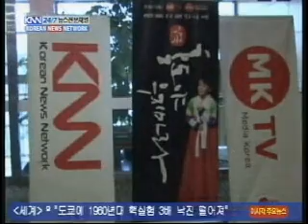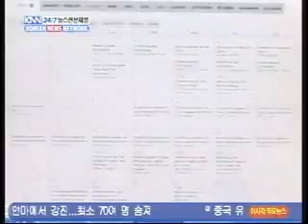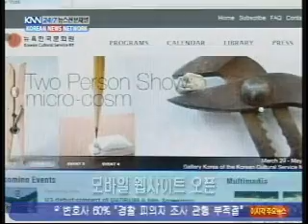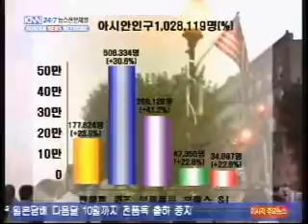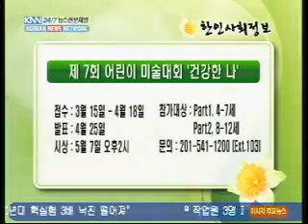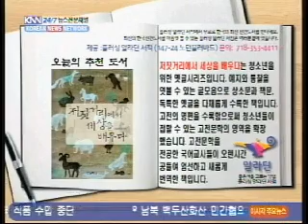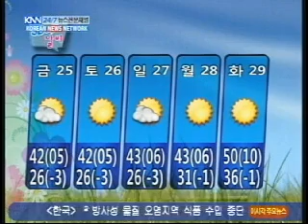knn main 20110325